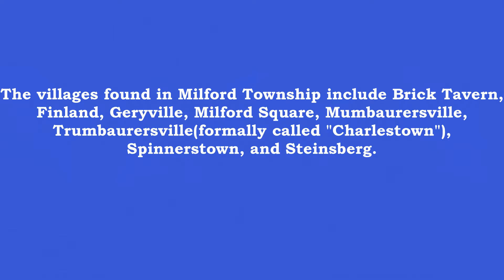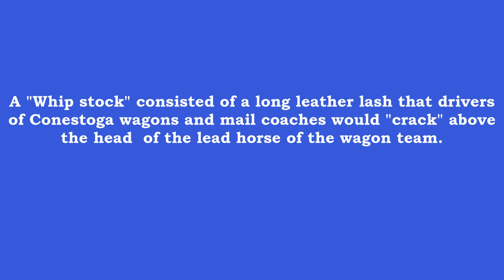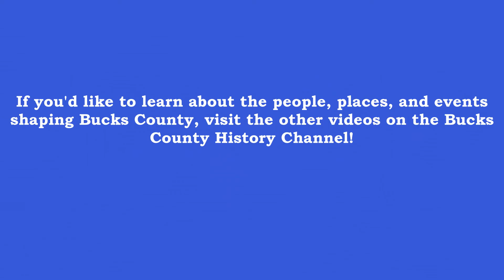Bucks County History Channel -Milford Township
Glimpse the history and lifestyle of unique and little known places, people, and events found in  Bucks County, Pennsylvania in these under five minute videos.